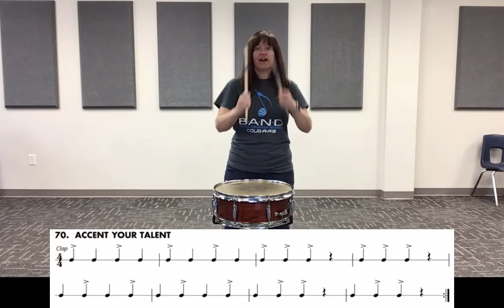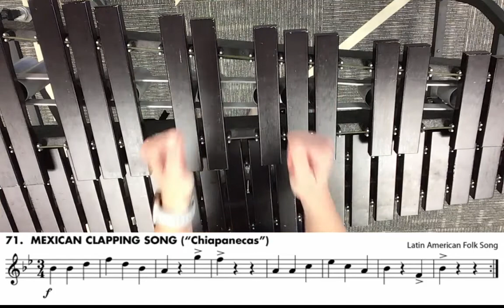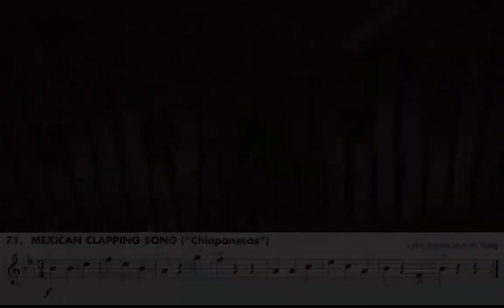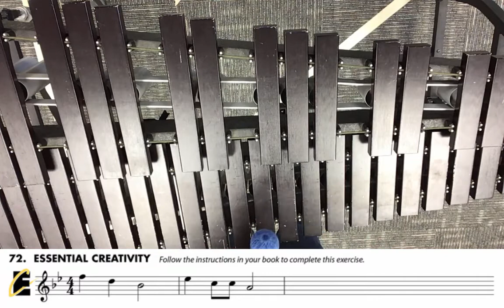BK1 Songs 70- 72 Xylophone